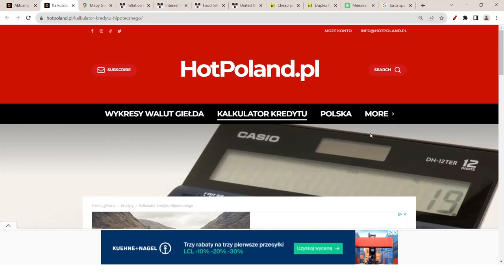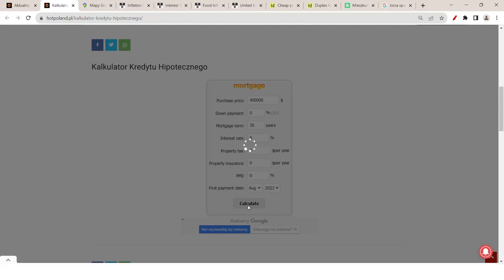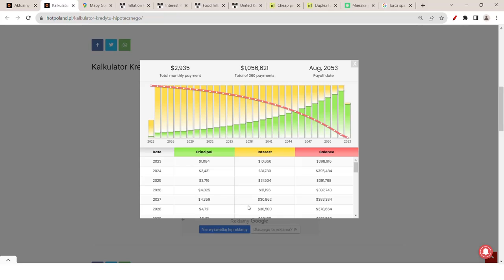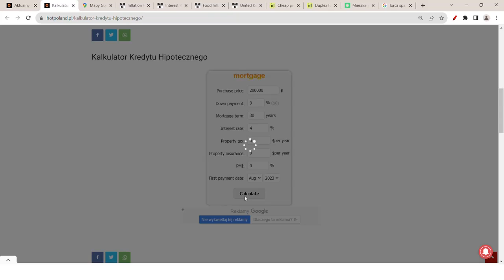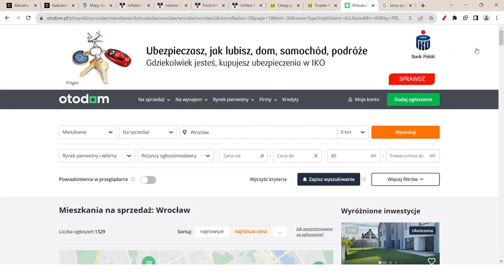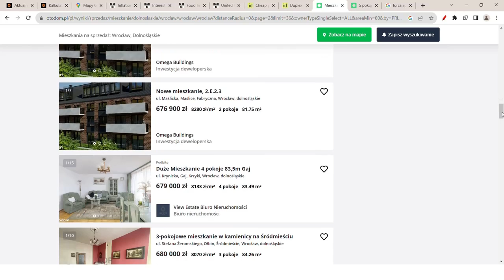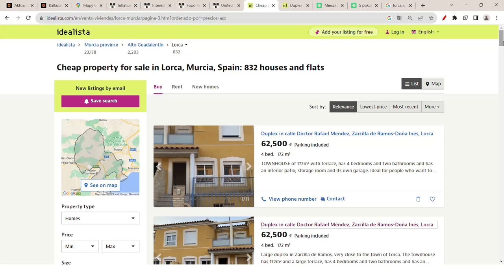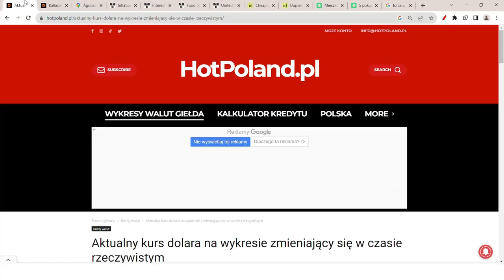CZY KUPIĆ MIESZKANIE W POLSCE? 60% NIŻSZE CENY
Czy warto kupić teraz mieszkanie? Co się dzieje z cenami mieszkań w Polsce? Czy kupić, czy sprzedać dom w Polsce? Jak kupić tanio dom, jak nie przepłacić za kredyt i za nieruchomości? Ceny mieszkań prognozy